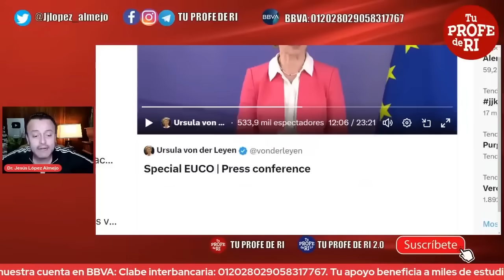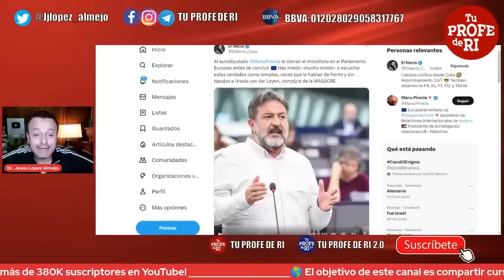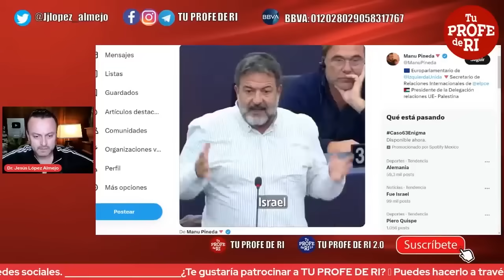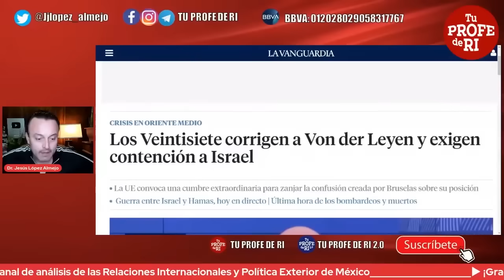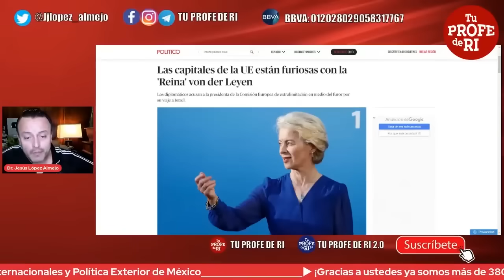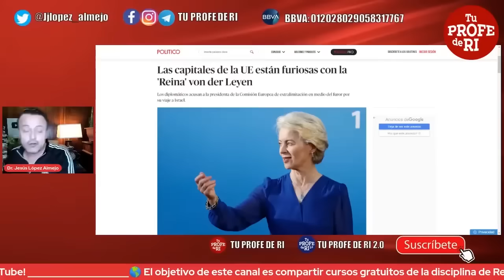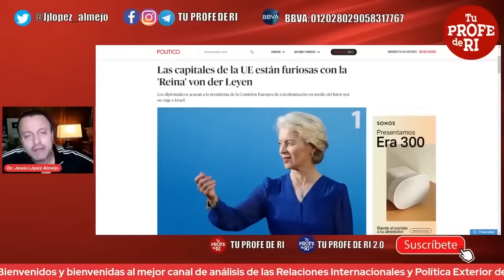LE LLUEVEN CRÍTICAS A VON DER LEYEN